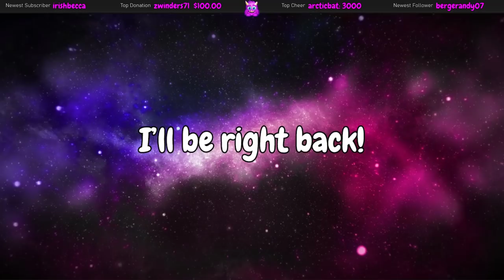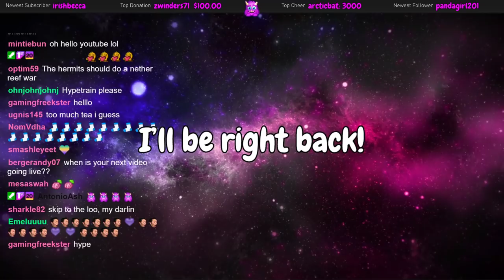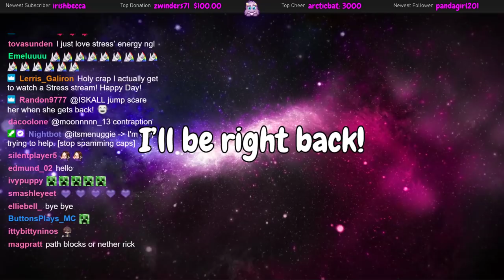Hermitcraft 7 Live : 4 : Hyperlink Progress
Stressmonster continues with the HYPERLINK to not ruin Rendogs Nether hub (lol).
HermitCraft Season 7. HermitCraft is a whitelisted vanilla SMP Minecraft 1.16.3 server!

Intro/outro music: Gemini_Robot (YouTube create)